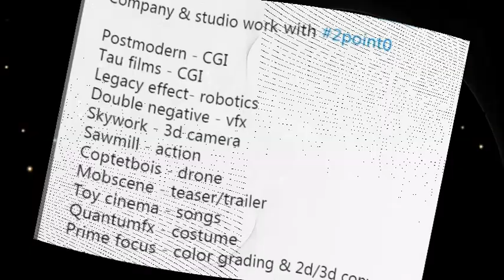ஒரு காட்சிக்கு இத்தனை கேமராவா? VFX வேலைகளை செய்த நிறுவனங்களின் லிஸ்ட்!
Shankar used 8 different varieties of camera for an interesting scene in 2Point0
ஒரு கட்சிக்கு இத்தனை கேமராவா? VFX வேலைகளை செய்த நிறுவனங்களின் லிஸ்ட்!